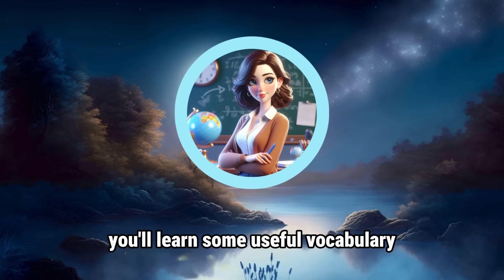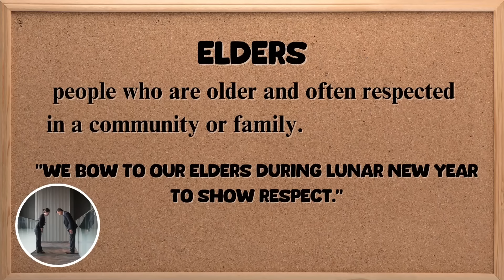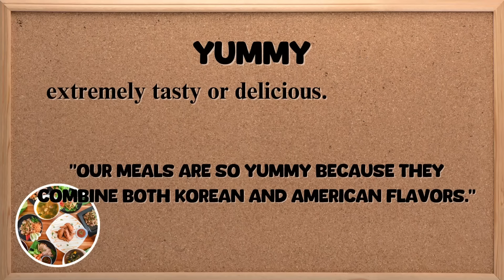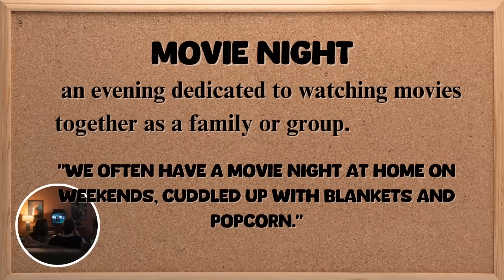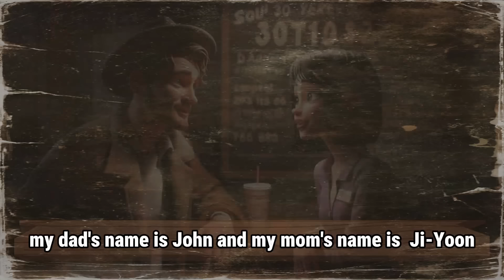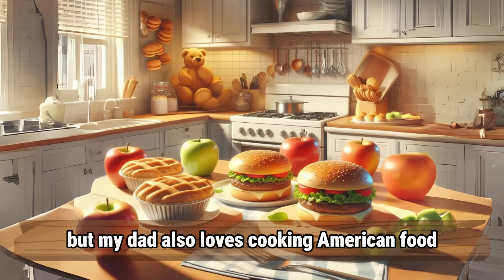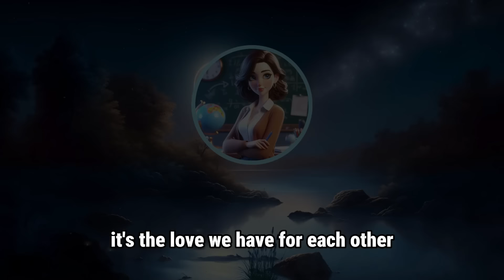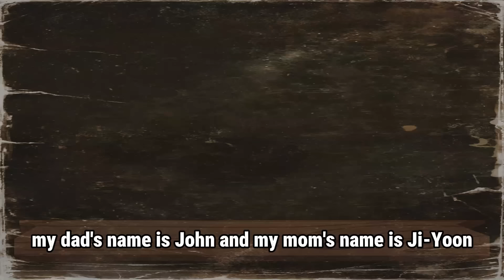Me & My Wonderful Family | Improve Your English | English Listening Skills - Speaking Skills.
Hey everyone! In today's video jenny  will tell you a story about herself and her Wonderful Family. You'll learn some useful vocabulary and expressions that are commonly used in everyday conversations. This will also be a great opportunity for you to practice and improve your English listening and speaking skills."

🕒 Chapters:
00:00  intro
00:20  The Story
02:40  Interesting vocabulary
05:10  Speaking Practice
14:01  Listen to the story one more time